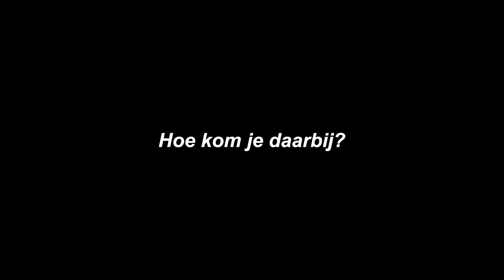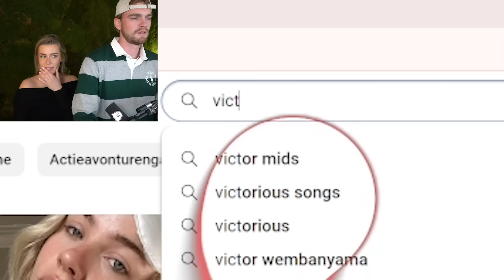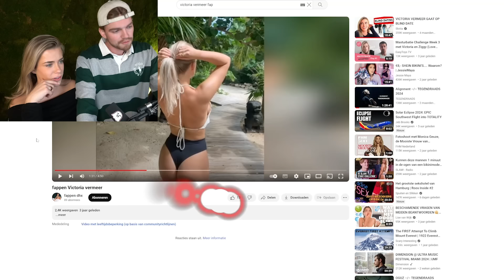Eye Tracker Challenge met Victoria **VOOR GELD**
In deze video doe ik de eyetracker challenge met victoria